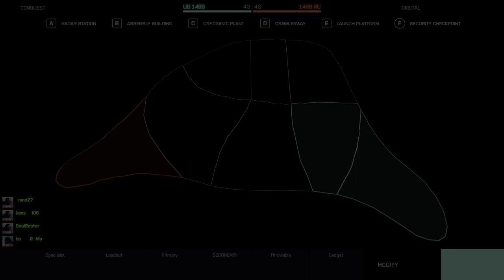Battlefield 2042 Beta Gameplay | ORBITAL US Conquest | PS5 4K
Yes the Beta is finished but I saved some multiplayer gameplay for your viewing pleasure, a full round   mostly using vehicles.
Boris to start, Apache Heli 3:49, Anti Air Tank 6:43, Mini Bird 11:43, Boris 17:14, Mini Bird 19:00, Jet Fighter 25:09, Anti Air Tank 26:19.